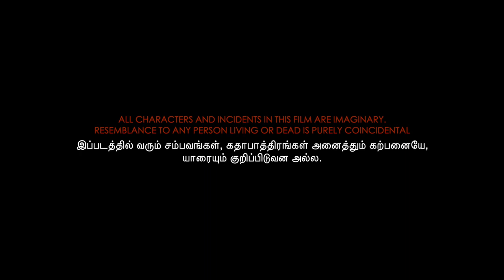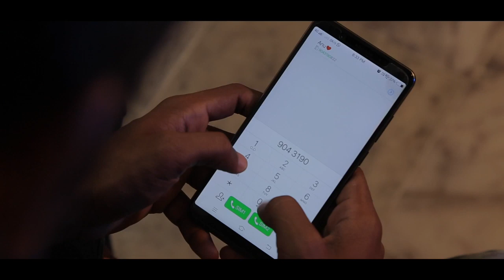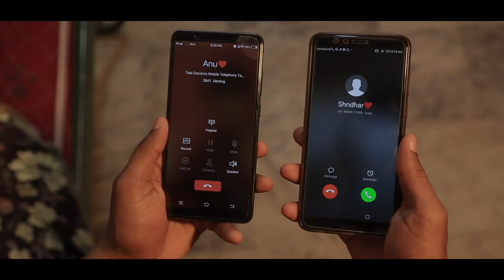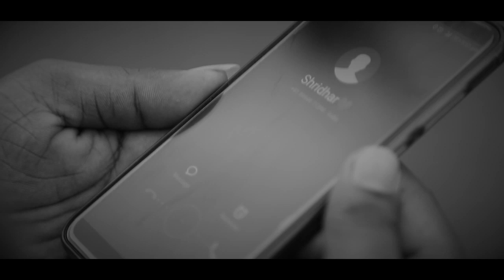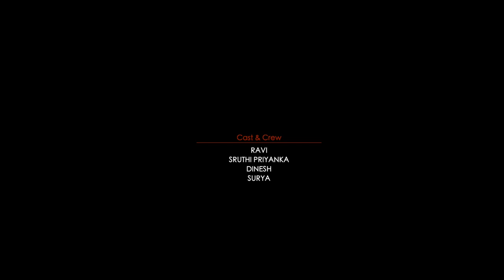Breakup Short film | SUBSCRIBE | Vignesh Nallasamy | Pradeep Benny | VDO CLICK 2020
VIDEO CREDIT @ Filmophile productions

BREAKUP is an episode of Shridhar's life who lost his love in a mysterious way some years ago.

CAST & CREW

Story - Screenplay - Direction - Editing - DI - Song & Lyrics | VIGNESH NALLASAMY
Cinematography | PRADEEP
Sound Mixing | C7 STUDIOS, COIMBATORE
Cast | RAVI as SHRIDHAR | DINESH as RAHUL | SRUTHI PRIYANKA as ANUPAMA | SURIYA
Story Discussion | PORCHEZHIAN | MEENA | RAGUPATHY | RAVI | PRADEEP